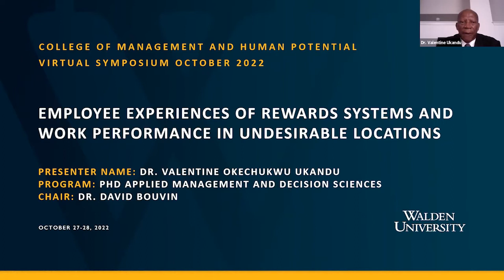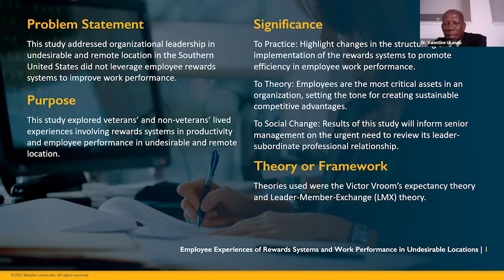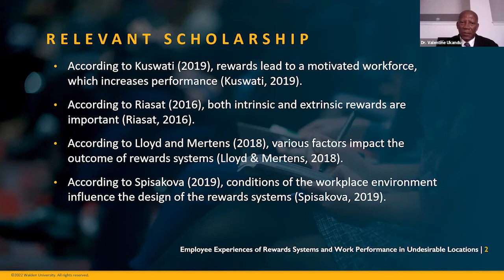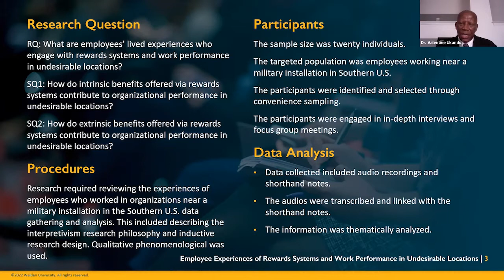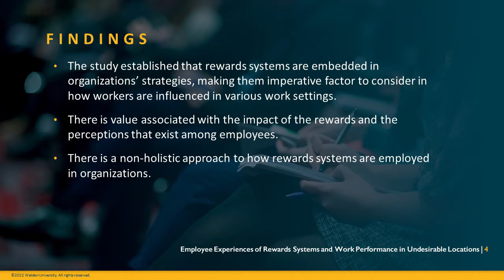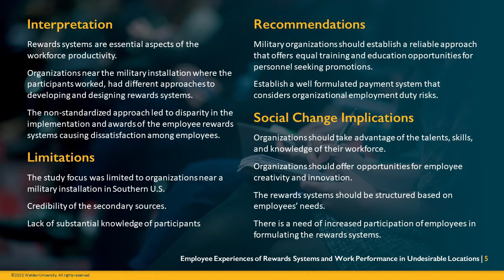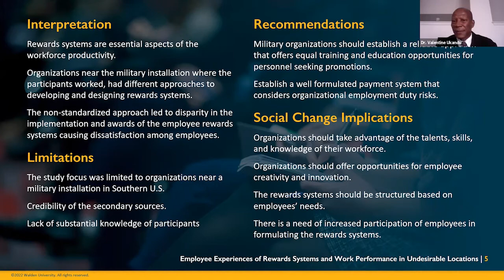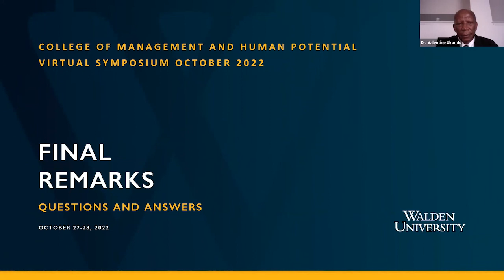Employee Experiences of Rewards Systems and Work Performance in Undesirable Locations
College of Management and Human Potential
Virtual Symposium

Presenter:
Dr. Valentine Okechukwu Ukandu

Session Description:

Rewards systems have become an inherent aspect of how managers motivate
employees in the workplace. This is influenced by factors that involve employees as well as employers. My intent in this study was to investigate the impact of different rewards systems used in diverse organizations near a military installation in the southern U.S. and the impact those systems had on employee work performance. I examined the lived experiences of veterans and nonveterans who have worked in rural areas and their experience involving the rewards systems and work performance in organizations near a military installation in the southern U.S. My research involved employing an interpretive research paradigm using a qualitative phenomenological research methodology, where 20 participants working in the military, health, and retail sectors were interviewed via in-depth interviews and focus group discussions. Participants were sampled using a purposeful approach; their interview data were coded and grouped into themes. The thematic analysis concluded that the participants experienced a disparity in the way rewards systems were implemented, affecting employees’ work performance and organizational productivity in undesirable locations. Other studies have found that employee rewards systems interfered with social implications; some unintended outcomes occurred, which are affected by various factors and crushing employees’ expectations for an organizational bonus steadily. A nonstrategic rewards system erodes the link between what another study author described as effort will lead to a certain performance, leading to a given outcome.